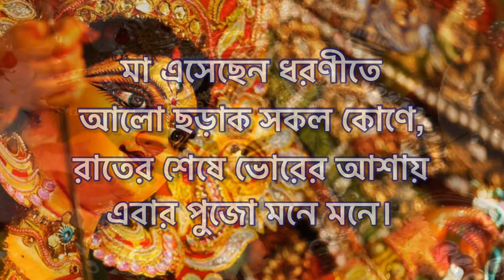SHISHIRE SHISHIRE SHARODO AKASHE|SUBHAMITA BANERJEE|DANCE COVER BY AHANA|DURGAPUJA EPISODE#durgapujo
CREATIVE BYLANES - এর পক্ষ থেকে আপনাদের সকলের জন্য রইল এই পুজোর পর্বটি।

সকলকে জানাই শারদীয়ার শুভেচ্ছা।🙂

*শিশিরে শিশিরে শারদ আকাশে*
*সঙ্গীতে* : শুভমিতা ব্যানার্জী
*নাচে ও ভাবনায়* : ডাঃ অহনা ঘোষ
*ক্যামেরায়* : কুন্তলা ঘোষ ও বিমল ঘোষ
*চলচ্চিত্র সম্পাদনায়* : ডাঃ সায়ক দত্ত